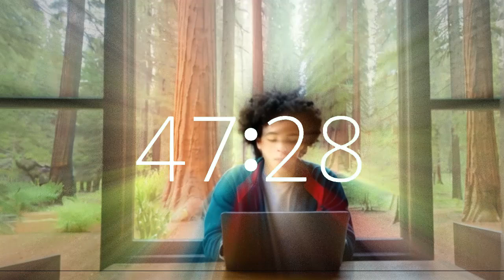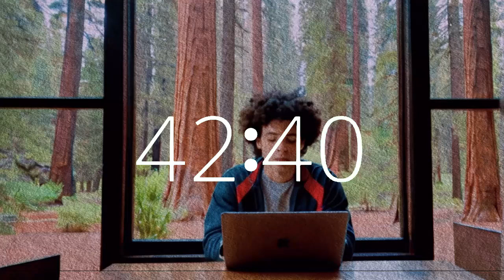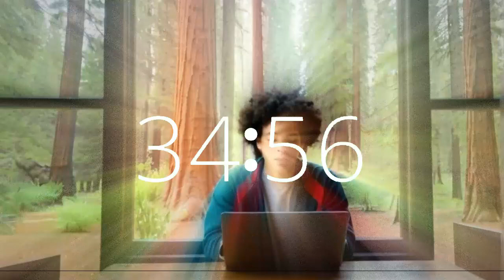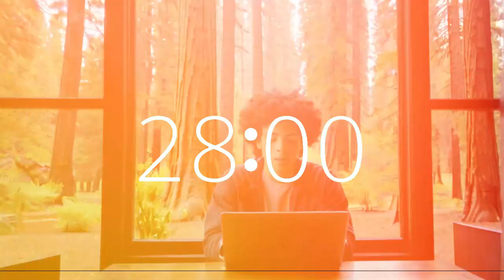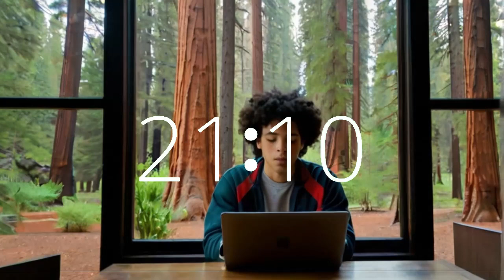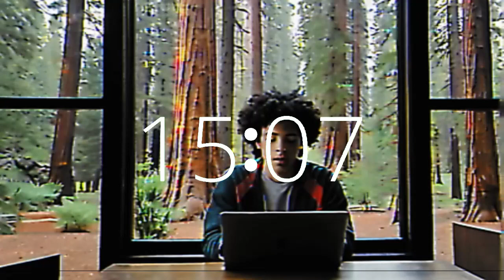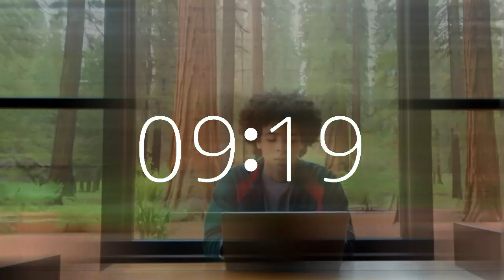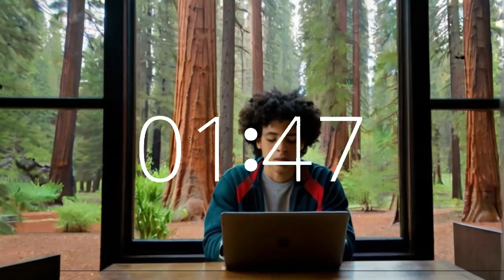48 Minute Timer: Lofi Music Boost Productivity in the California Redwoods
Step into Techtonic Grooves' dynamic world, where California-style lofi beats fuel productivity and creativity. Set your focus amidst the majestic California redwoods with our 49-minute timer accompanied by upbeat lofi music.